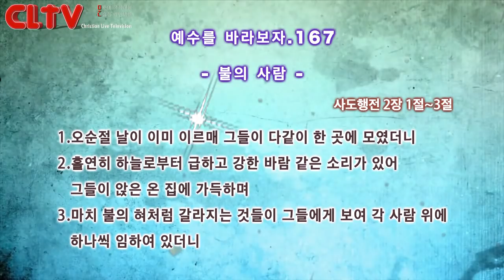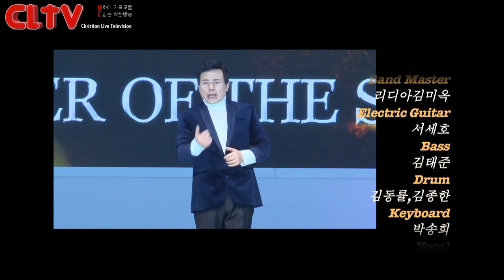CLTV파워금요예배_예수를 바라보자(167회)_'불의 사람' 화광교회(윤호균 목사)